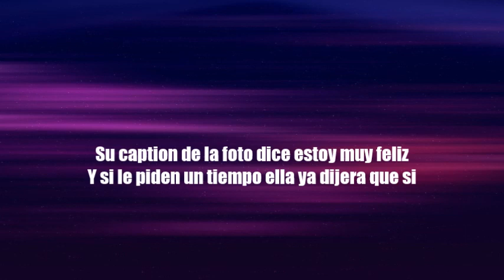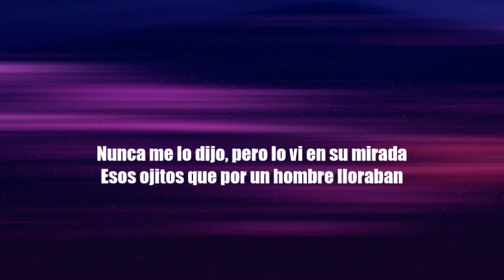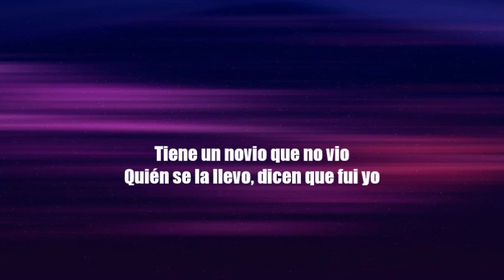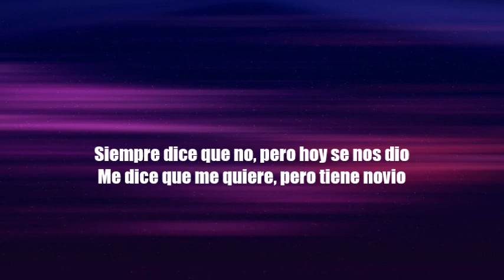Sech ft. Manuel Turizo - Tiene Novio (Letra)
Sech ft. Manuel Turizo - Tiene Novio🚀🐻

LETRA:
Ah ah, ahh

Amaneció muy feliz
Hoy no asistió a la clase de llorar por ti
Y paso la prueba de estar sin ti (De estar sin ti)
Su caption de la foto dice estoy muy feliz (Feliz)
Y si le piden un tiempo ella ya dijera que si

Sie’- (Sie’- sie’- sie’-)
Siempre dice que no, pero hoy se nos dio (Dio dio)
Me dice que me quiere, pero tiene novio (Tiene novio)
Y no es que sea mala, pero él le fallo (Fallo)
Y su solución soy yo (Yo) (Woh, oh oh)

Sie’- (Sie’- sie’-)
Siempre dice que no, pero hoy se nos dio (Se nos dio)
Me dice que me quiere, pero tiene novio (Pero tiene novio)
Y no es que sea mala, pero él le fallo (-llo)
Y su solución soy yo (Ohh oh oh oh)

Siempre se niega pa’ todo lo que le digo (Ah)
Pero hoy fue diferente desde que no vio testigo’
Mala
Ella no es mala pero hoy se fue conmigo
Si le monto los cacho’ a su novio de castigo (Oh oh)

Se cansó de que la engañaran
Ella era la buena, él era el que la maltrataba (Oh oh)
Nunca me lo dijo, pero lo vi en su mirada (Eh eh)
Esos ojitos que por un hombre lloraban

Mientras él te vive peleando
Yo te vivo cantando
Tú que estás esperando girl, girl

Dime qué lo que estás jugando
Si él te está maltratando
Y dices que me quieres mujer (Yeh eh eh)
Pero

Yo soy su solución, su kryptonita
Se pone rojita cuando le digo bonita
Y busca una amiga que la tape
Porque soy su ex
Y su ruta de escape

Tiene un novio que no vio
Quién se la llevo, dicen que fui yo
Quién se la llevo
Huele a un perfume caro
Y no huele a ti
Porque no tienes cómo comprarlo

Sie’- (Sie’- sie’-)
Y no es que sea mala, pero él le fallo (Oh oh oh oh)
Y la traiciono (Oh oh oh, oh)

Manuel Turizo (Turizo)
Dímelo Flow
Julian Turizo, oh
(Se nos dio)
Rike Music
Sensei
Sech (Sech)
(Tiene novio)
Rich Music
La Industria Inc.
El Bloke (Ice)